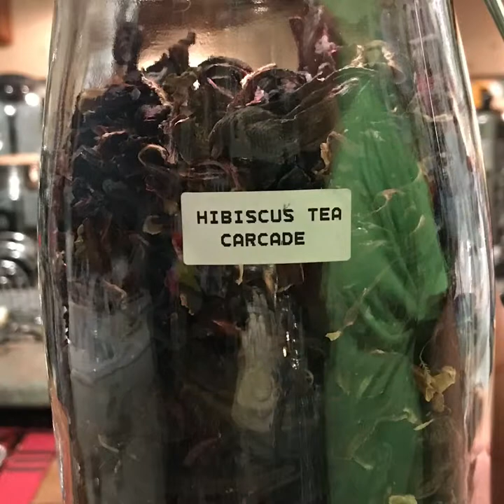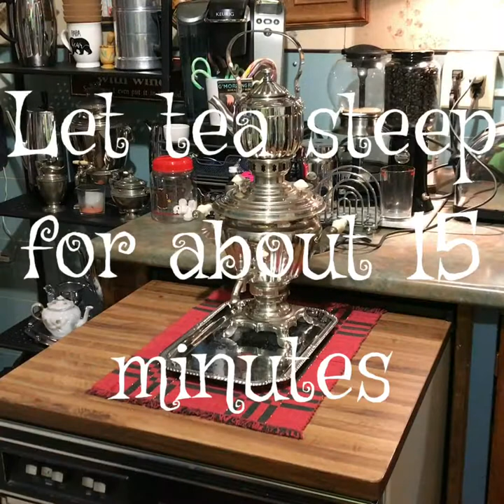Vintage Russian Samovar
Russian electric samovar